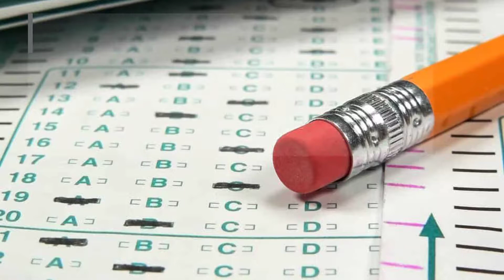Cub News August 21, 2019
News and Events for the Week of August 21, 2019